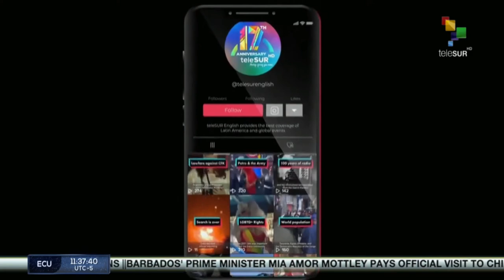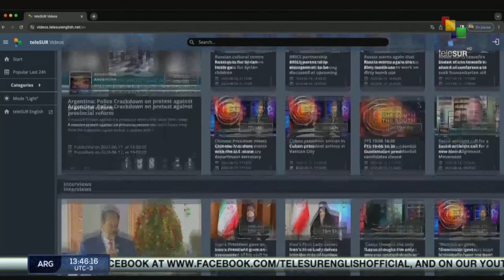FTS 12:30 26-06: Kyriakos Mitsotakis swears in as Greece’s Primer Minister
26/06/2023
FTS 12.30
*Guatemalan Leftist and Right Wing presidential candidate to go for a second round
*Opposition Party in Sierra Leone denounces police violence